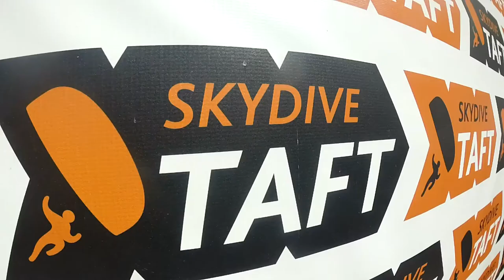Rebecca Levy Skydive Taft.